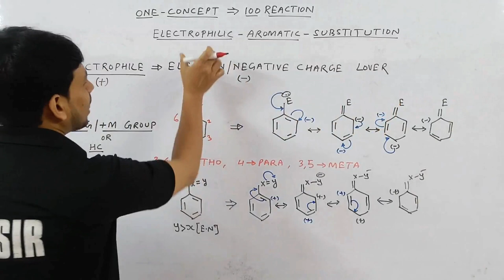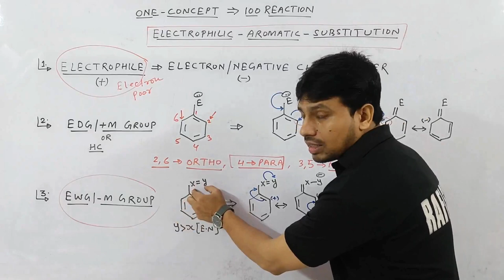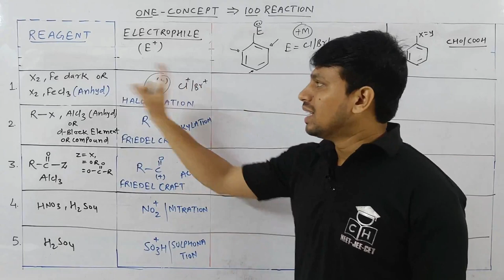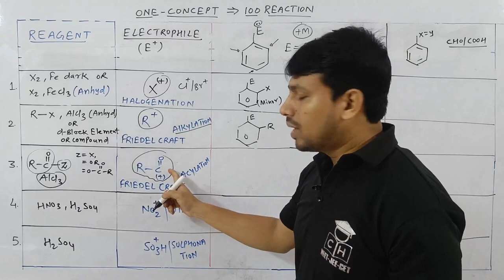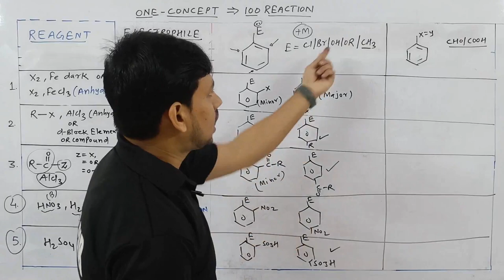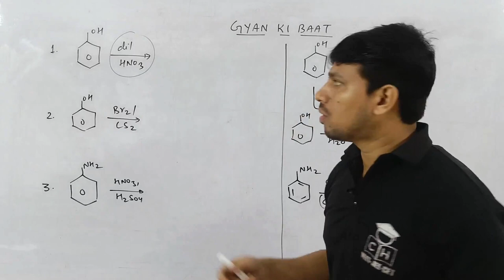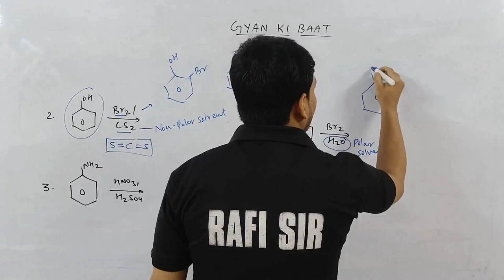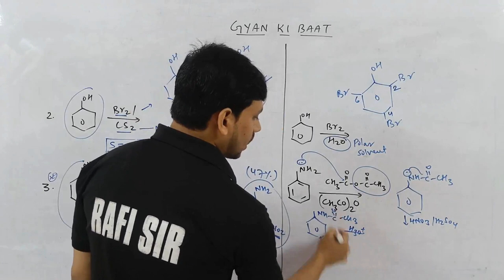ELECTROPHILIC AROMATIC SUBSTITUTION | COMPLETE REACTION| TRICK | JEE | NEET |CUET |COMPETITIVE HUB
electrophilic aromatic substitution aromatic reaction organic chemistry
aromatic reaction mechanism
aromatic reactivity aromatic reaction aromatic substitution reaction mechanism
nitration of benzene sulphonation halogenation friedel craft reaction friedel craft alkylation
friedel craft alkylation and acylation    friedel craft acylation    friedel craft alkylation class 12 friedel craft alkylation of benzene   friedel craft reaction class 11    electrophilic aromatic substitution
electrophilic aromatic substitution reaction electrophilic aromatic substitution reaction of benzene

00:00 INTRO
00:55 GROUP EFFECT
04:38 TRICKS
06:45 APPLICATION
14:22 GYAN KI BAAT
16:29 MONO VS DI/TRI SUBSTITUTION
18:09 ANILINE REACTION
19:40 MONO SUBSTITUTION
20:45 OUTRO